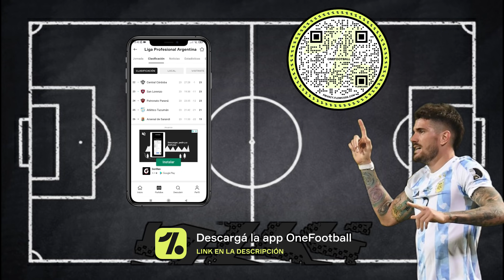SELECCIÓN ARGENTINA🇦🇷😭OBLIGADOS A BRINDAR POR UN MEJOR 2022 | Bruno González